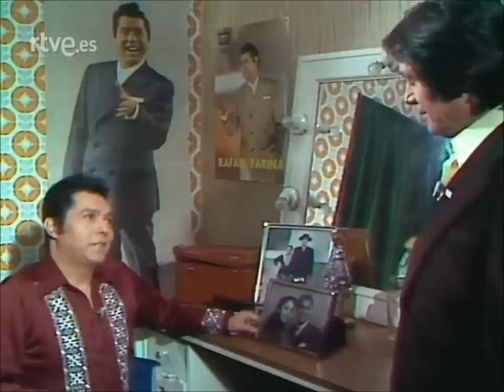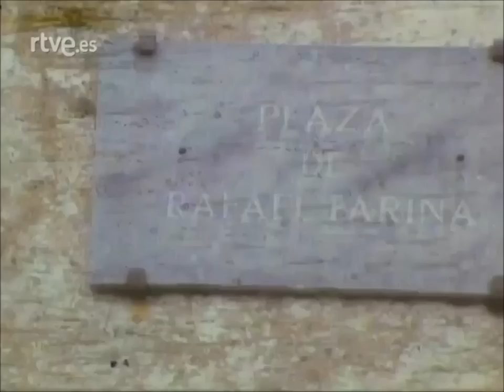Rafael Farina -- Cantares (Completo) -- 1978